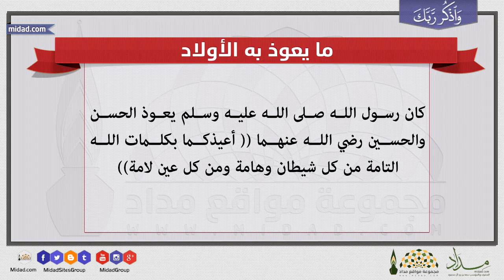ما يعوذ به الأولاد - واذكر ربك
كان رسول الله صلى الله عليه وسلم يعوذ الحسن والحسين رضي الله عنهما (( أعيذكما بكلمات الله التامة من كل شيطان وهامة ومن كل عين لامة )).